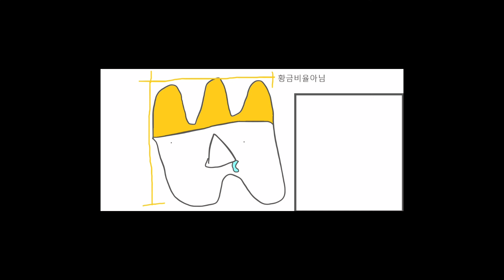사공이 많으면 사공이 못 움직인다(생존신고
ㅋㅋㄱ ㅋ 앗 넘 열심히 살았다